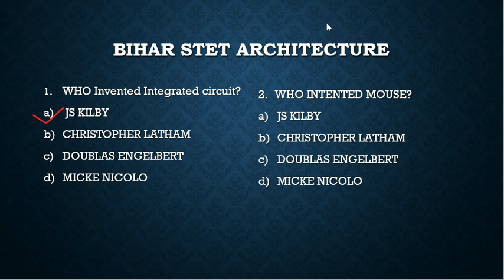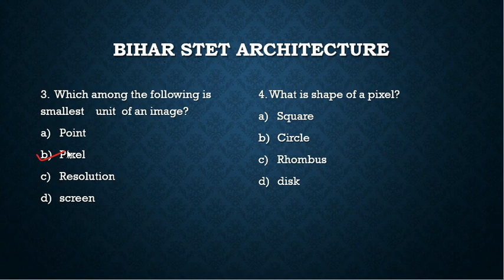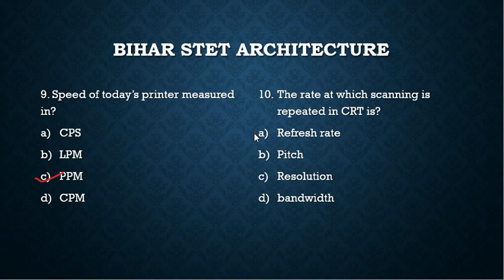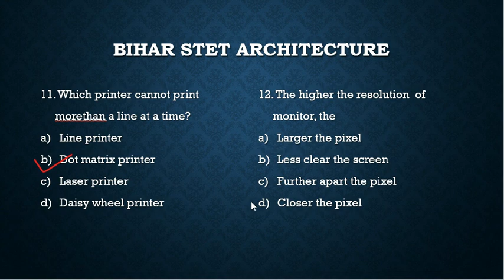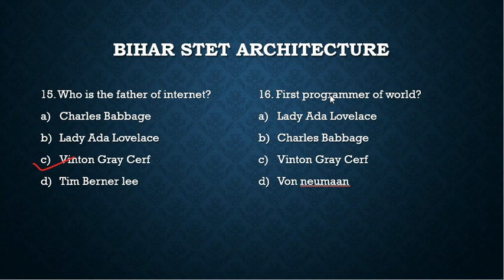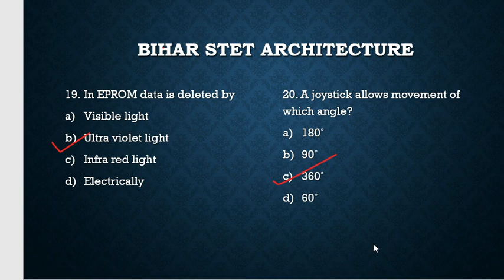Basic Architecture part 1 Bihar STET computer science/ Delhi police